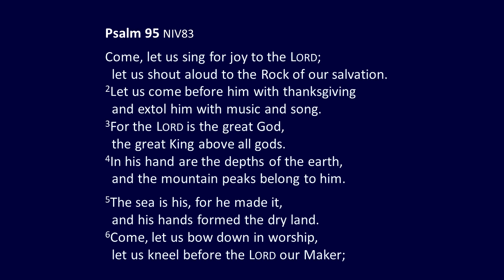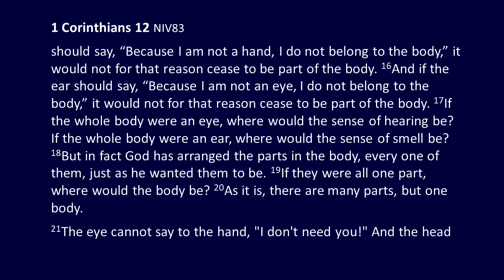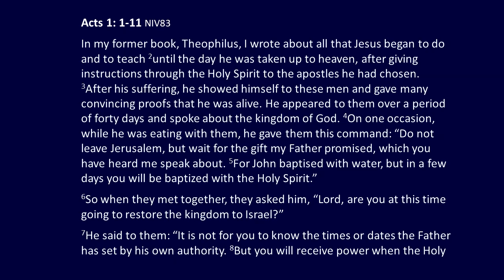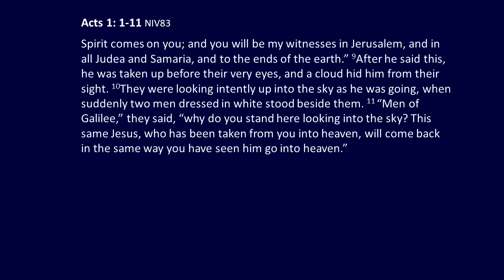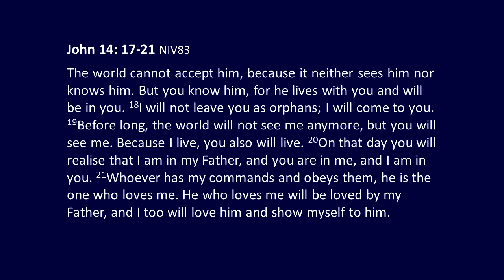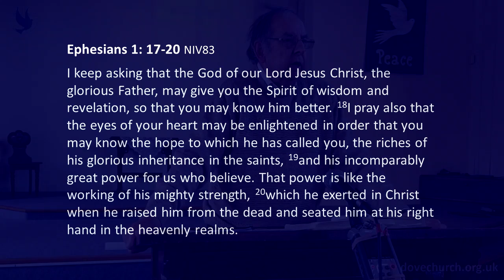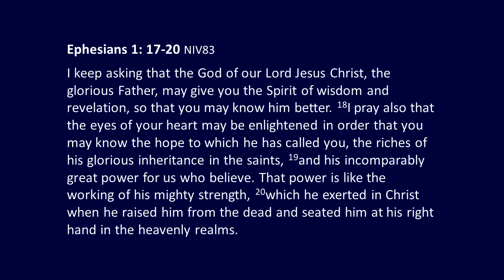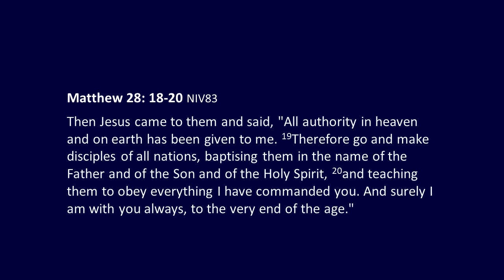Dove Message 26th September, 2021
Sadly, Simon Walsh wasn’t able to be with us this morning.  Steve read a couple of passages from scripture, and Colin brought a short word on the Promise of the Resurrection.

This ties in with what Sam was saying last week about complacency and over-familiarity with Christian language, etc.  What do we actually believe?